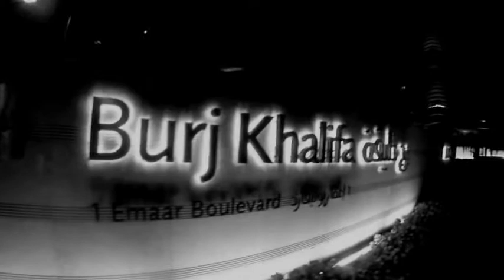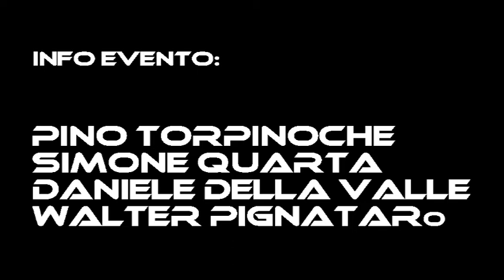Maratea 4-5-6 Aprile 2014 evento Herbalife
promo Maratea 4-5-6 Aprile 2014 evento Herbalife